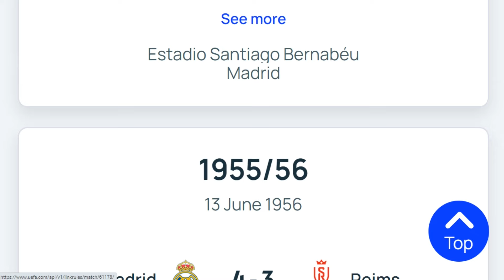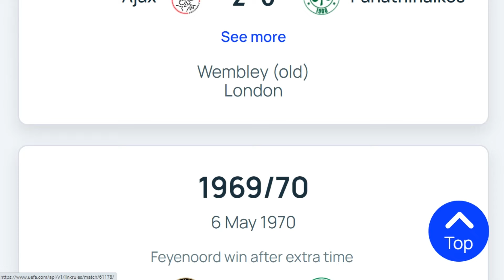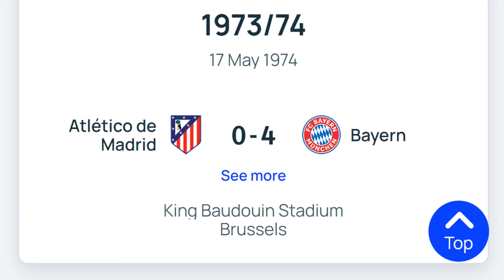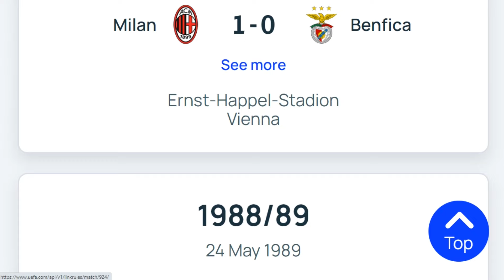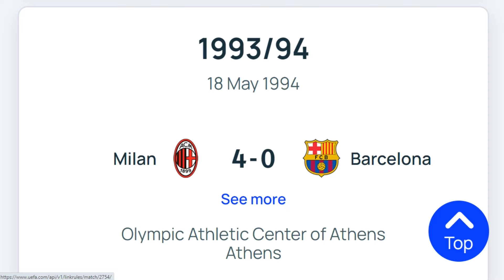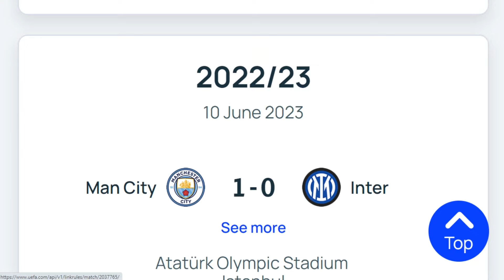ALL Finals | History | UEFA Champions League (1956 to 2024).